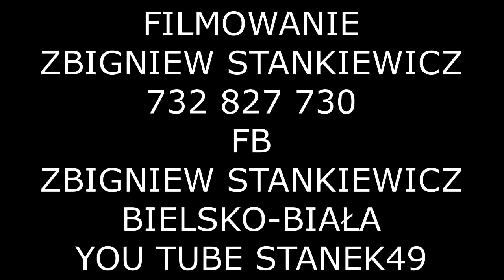STANEK49 ŚWIETUJEMY 3 MAJ -STANISŁAW JASKUŁKA i JAN PRZĄDKA z ZESPOŁEM MUZYKÓW ZBĄSZYŃ 03.05.2019